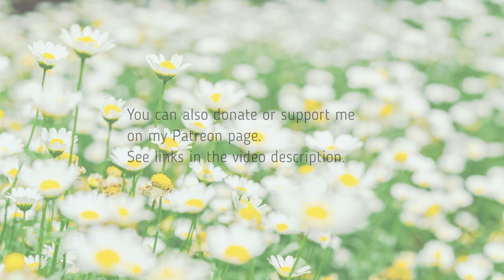White Petals - Romantic Piano Music [FREE DOWNLOAD]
Hello.
Today i created a light and positive romantic classical piano music piece for you!

or
you can purchase this music track on BandCamp:

☺ Hello everyone!